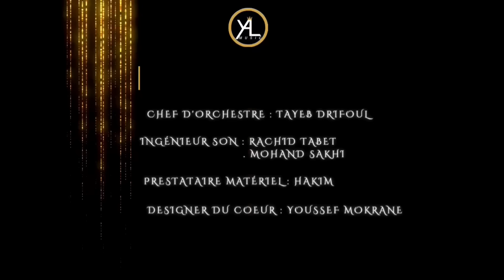TAKFARINAS - ❤️AYAASSAS N ZAHRIW❤️ (Live)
Azuuuuul,

Chere grande famille publique, à l'occasion de la Saint-Valentin, je suis enchanté de partager avec vous la version live de cette chanson d'amour emblématique, chérie par tous mes fans.

"AYAASSAS N ZAHRIW" est un hommage à l'amour dans toute sa splendeur ❤️

Que cette journée spéciale soit remplie d'amour et de musique pour vous toutes et tous !

Hamlagh'kouuuuuuuun 🌹

Musicalement,
Takfarinas